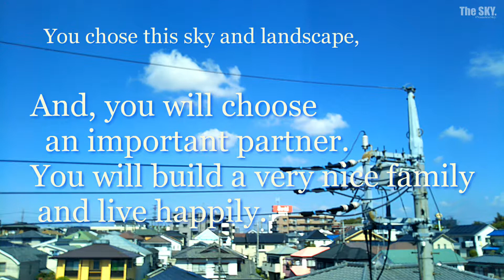SELECT YOUR SKY. 04. from The SKY - Timelapse.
This is a divination game, Select your sky.

1. Please choose your favorite sky.
2. Please see the SKY videos you selected.
You can challenge as often as you want at any time.

Your future,
What kind of person will you be?
It will be decided on your choice and action.

" The SKY - Time lapse " produces relaxing movie. Our name is JUICY STUDIO. and We are engineer group from Japan. We started this channel with a simple vision: to
Peace of mind a place that you can visit in order to relax & feel inspired.

All the movie on this channel is produced and copyrighted by me, JUICY STUDIO. - Hitoshi Katsumata.

Best wishes,
JUICY STUDIO.
- Hitoshi Katsumata.

produced ：JUICY STUDIO.
                      株式会社 十志（JUICY LTD.）
                      Hitoshi Katsumata.